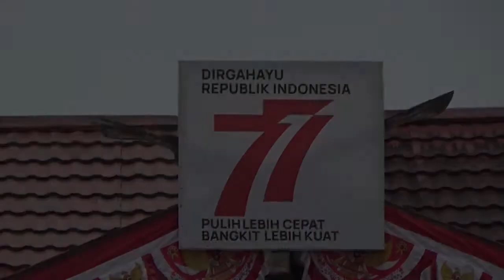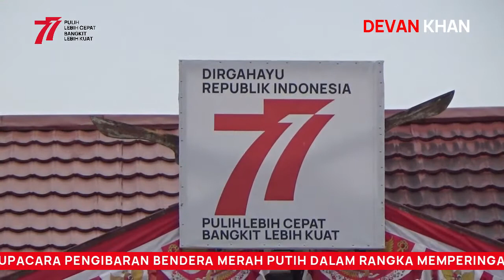UPACARA PENGIBARAN BENDERA MERAH PUTIH HUT KEMERDEKAAN RI KE-77 TAHUN 2022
HUT RI KE-77 TAHUN 2022 KECAMATAN AIR UPAS